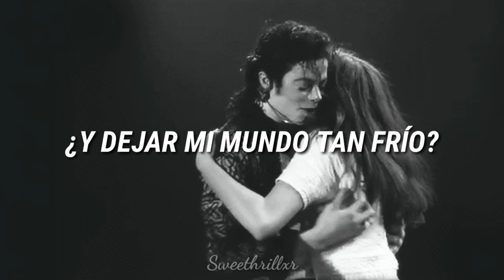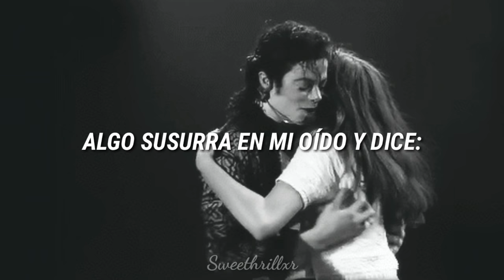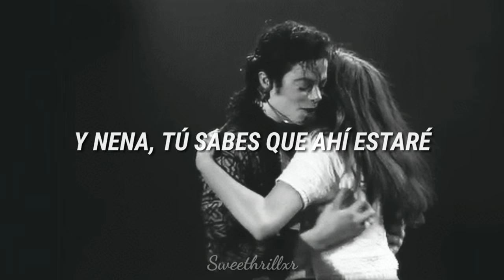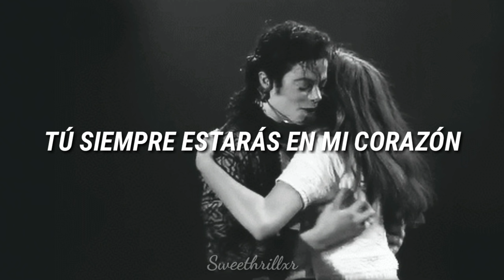You are not alone - Michael Jackson // Sub. Español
Álbum: HIStory: Past, Present and Future, Book I

Si tienes alguna sugerencia de canción de MJ que yo pueda traducir, comentala aquí abajito:

Los derechos de esta canción no me pertenecen.